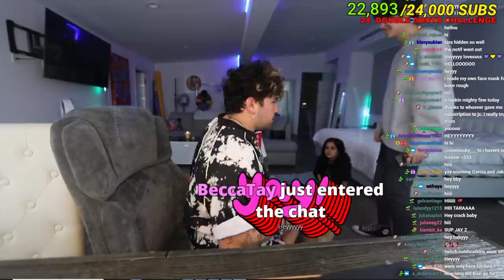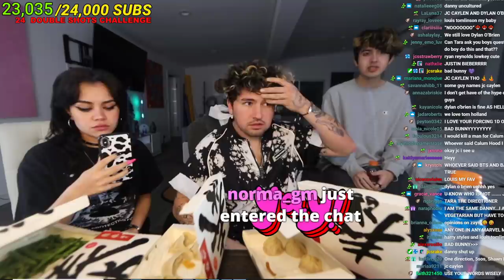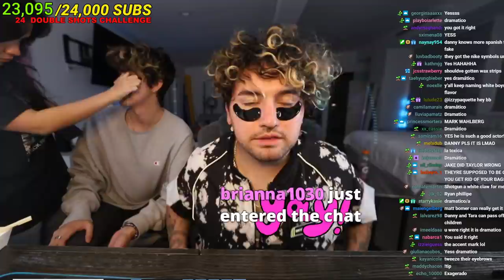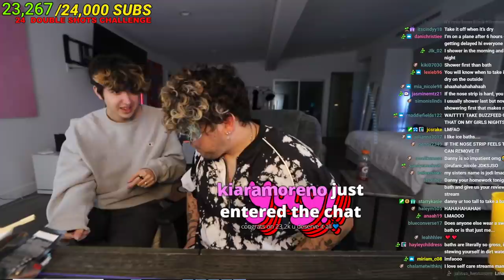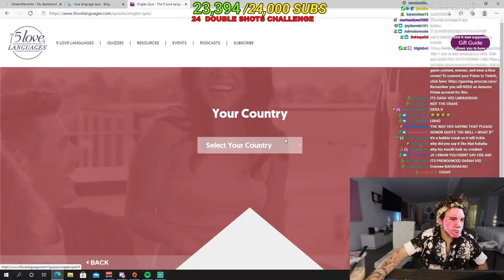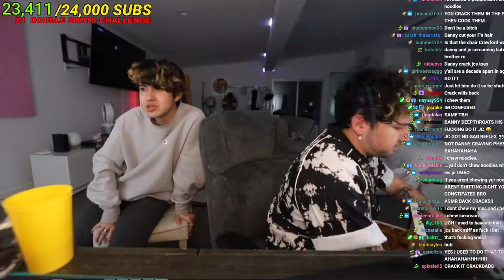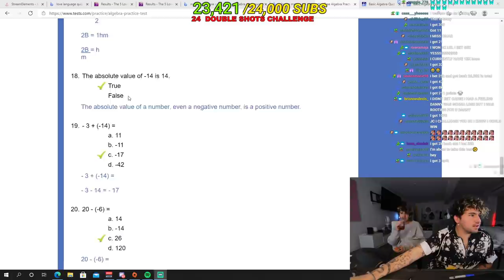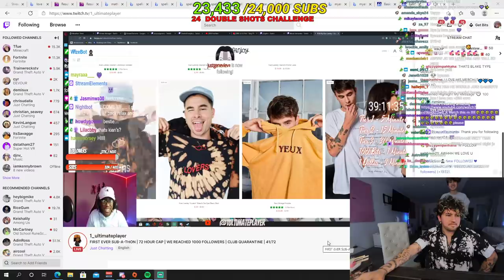JC CAYLEN MUKBANG w/ TARAYUMMY & DANNY GARCIA *FULL STREAM*